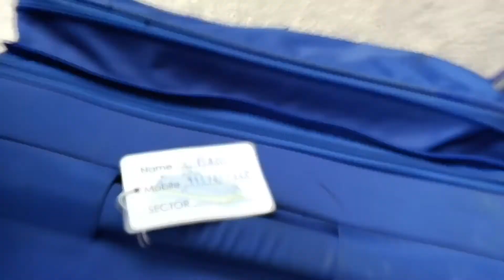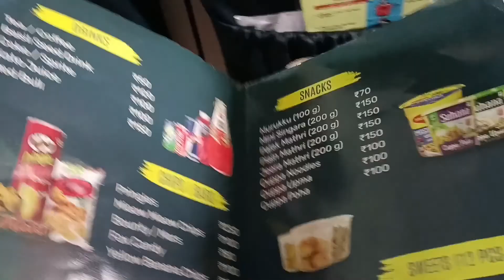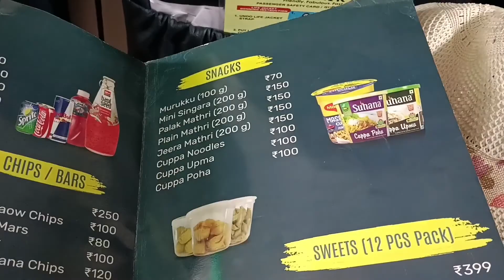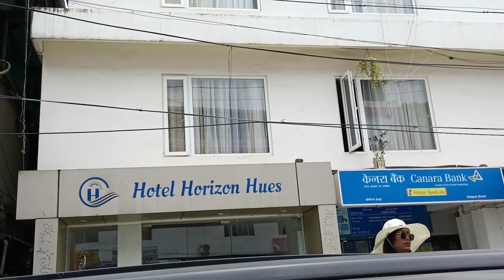Nautica ত কেতিয়াও নাহিব ll Neil Island to Port Blair ll Andaman trip ll Assamesevlog